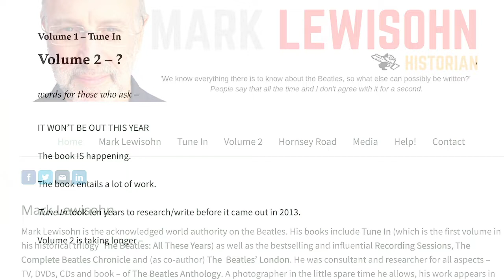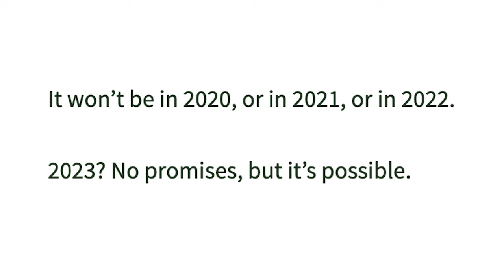MARK LEWISOHN UPDATE on Volume 2 of All These Years | #017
Mark Lewisohn gives updates on when we can expect Volume 2 of All These Years, his expansive Beatles biography.

The Beatles ALL THESE YEARS - Extended Special Edition: Volume One: Tune In
The regular edition: The Beatles All These Years Volume One: Tune In

Audio quotes extracted from the following Podcasts hosted

MARK LEWISOHN • Humans in Love ft. Zachary Stockill part #1 2018

MARK LEWISOHN - In conversation with Dijksma, Tjepkema & Terbrugge, April 2019

An assist by Edward G. Robinson & Humphrey Bogart from the 1948 film Key Largo